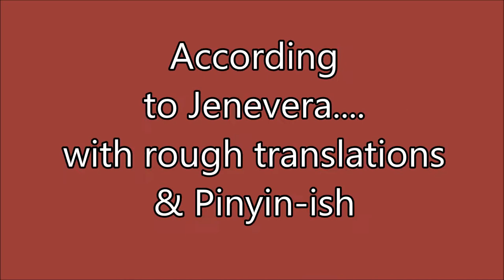Popular Chinese New Year Greetings according to my toddler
This all started out when I wanted to film a short little Happy Chinese New Year clip to send to my family abroad...and then this happened!!

I could NOT stop laughing!  Jenevera is such a little monkey!  I tried to insert some very very rough pinyin and translations as I am far from being an expert in pinyin (it's been almost 2 decades since I've been in Chinese School)

Happy Lunar New Year everyone!  May this year bring you greater wealth, health and prosperity!

xo's

Jessie